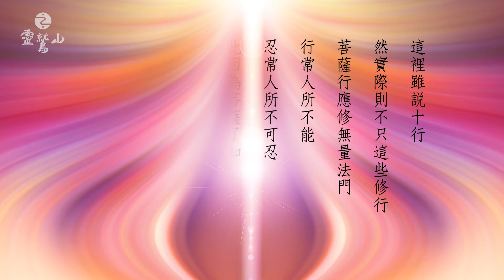《華嚴經》第四會：夜摩天宮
第四會夜摩天宮會，如來自足背放出光明，廣照世間，功德林菩薩是會主，其入菩薩善思惟三昧，說出十行法門，共有：〈昇夜摩天品〉、〈夜摩偈讚品〉、〈十行品〉、〈十無盡藏品〉四品。菩薩實踐十種行，應該觀察世間的變化，都是一心的作用。何為十行？即是：一歡喜行、二饒益行、三無違逆行、四無屈繞行、五無癡擾行、六善現行、七無著行、八難得行、九善法行、十真實行，稱作十行。這裡雖說十行，然實際則不只這些修行，菩薩行應修無量法門，行常人所不能，忍常人所不可忍。此因為菩薩了知一切造作，都依自己的心開始，不是從外求，亦非外界所能給與。

更多相關影片：
《華嚴經》各會各品介紹